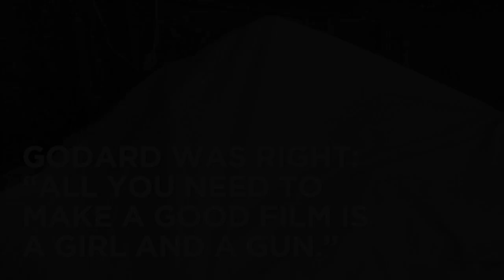Three Reasons: Breathless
These are our three reasons. What are yours?